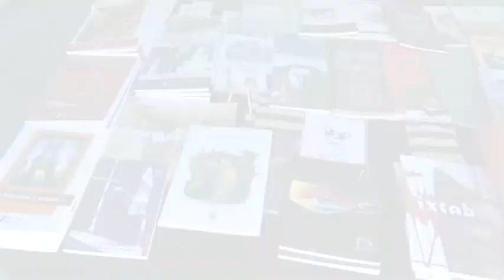Exitoso Domingo Cultural en el Centro de las Artes